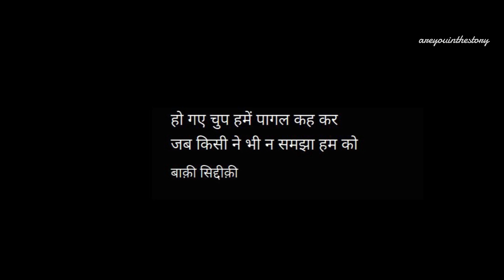A Very Short Film "PAGAL पागल " | Dade x Shivam Mishra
Pagal पागल is a short film about a boy who is trying to keep his sanity in the insane environment he lives in. We all are the same but label those people crazy whom we could not sympathize with.
Cast & Narration written by Shivam Mishra
Direction and Voiceover by @dade1
My name is DA DE, a storyteller here to tell you stories
Aur kahin bhi iss simple phrase ke sath AreYouInTheStory